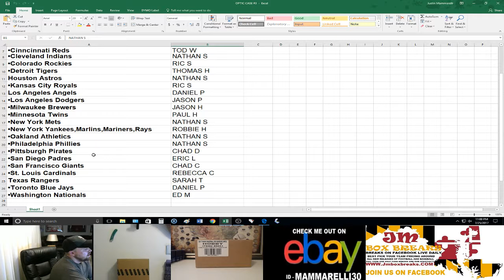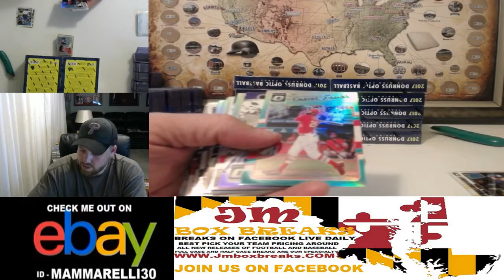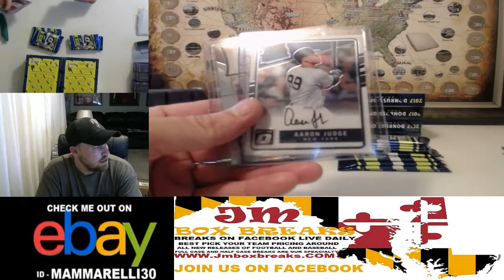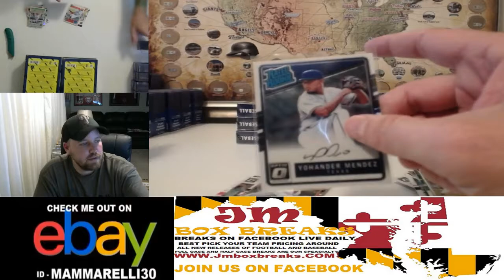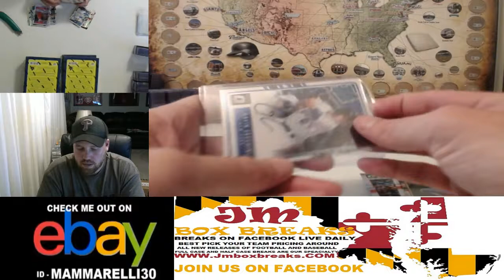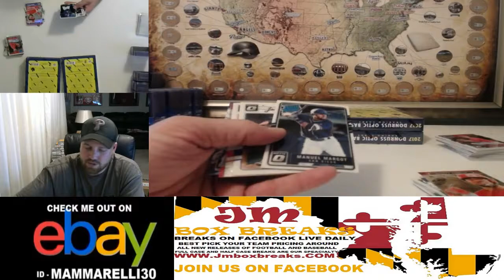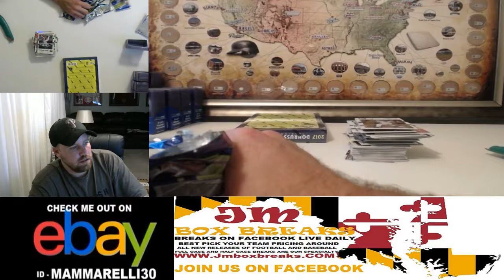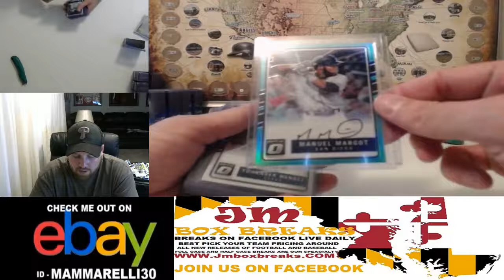2017 OPTIC BASEBALL PYT CASE BREAK #3 07/25/17